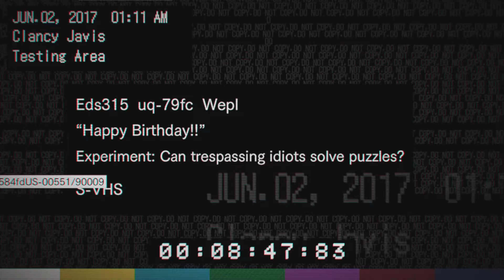Lucas ugly self! - RESIDENT EVIL 7 - Part 7